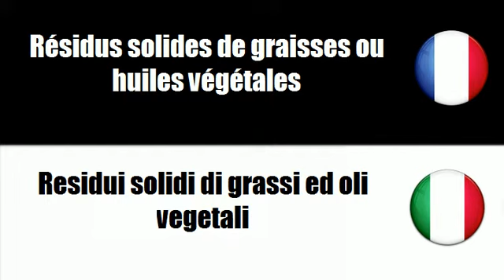# Italiano=Francese # Argomento = Grassi